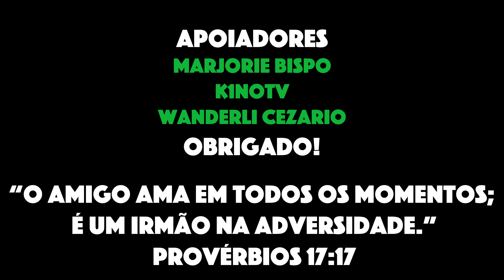MERGULHANDO EM ARRAIAL DO CABO - PRAIA GRANDE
No vídeo de hoje vou te lavar para mergulhar comigo na praia grande em Arraial do Cabo RJ. Mergulhei em um naufrágio chamado imbetiba e também nadei com tartarugas.

🟢 BEACH CLUB MONTE ALTO: @beachclubmontealto o melhores bangalôs de Arraial do Cabo

🟢 Agendamento de fotografia: @partiuarraialoficial

🟢 Camisas e bonés de Arraial do Cabo: @partiuarraialoficial

🟢 Meu instagram ; @arraialdocabopic me segue lá 👍